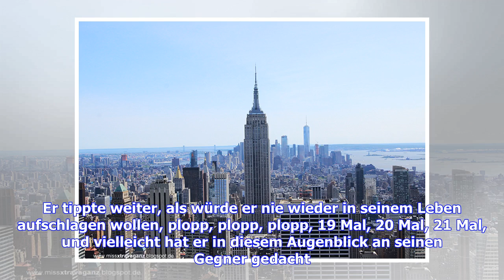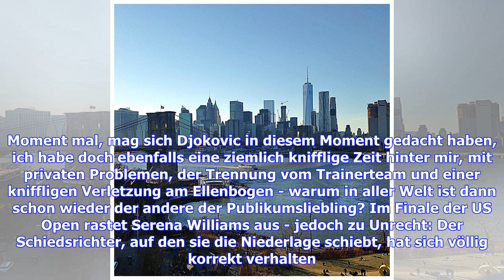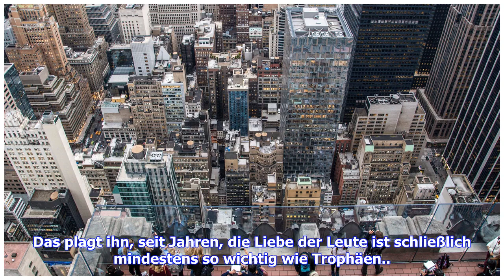New York wollte den anderen gewinnen sehen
Im US-Open-Finale dominiert der Serbe Novak Djokovic und gewinnt souverän gegen Juan Martin del Potro aus Argentinien. Die Partie wird für Djokovic dennoch zum Nervenspiel. Die Beziehung zwischen dem 14-maligen Grand-Slam-Sieger und den Zuschauern ist speziell. Novak Djokovic stand vor seinem Aufschlag an der Grundlinie und tippte den Ball auf den Boden. Plopp, Plopp, Plopp, ein Mal, zwei Mal, drei Mal, vier Mal, fünf Mal, sechs Mal. Es ist sein Ritual der Konzentration, also tippte er auch vor ...